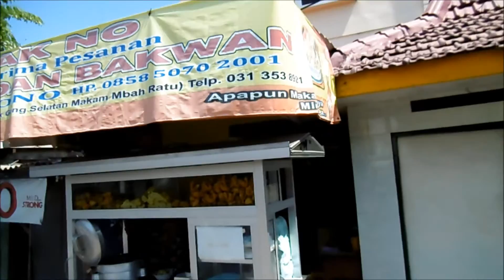Kuliner Bakso Surabaya, Bakso Cak No....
Kuliner Bakso Surabaya, Bakso Cak No. Kali ini saya berkunjung ke bakso cak no, sayang lupa nama tempatnya. Harga seporsi 13000

Rasa : 7,5/10
Harga : 7/10
Pelayanan : 7,5/10
Tempat : 6 (agak panas tempatnya)
Kebersihan : 7/10